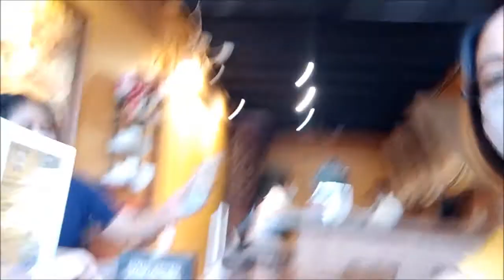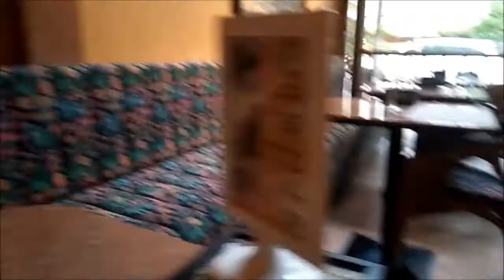LOLA'S KITCHEN II FILIPINO RESTAURANT II BANGKOK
Lola's Kitchen is located at Sukhumvit Road near Philippine Embassy.
It is a Filipino Restaurant. The Food is so delicious. You can choose whatever delicacy you want to eat for.